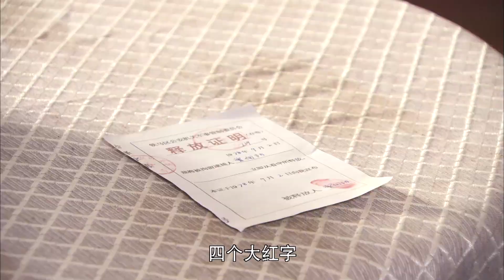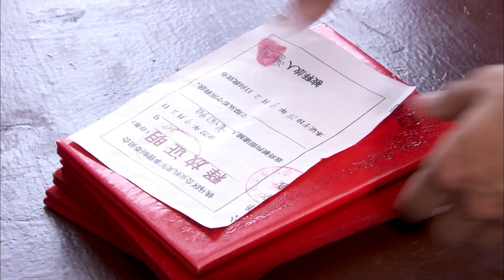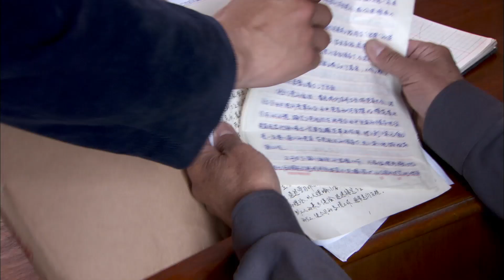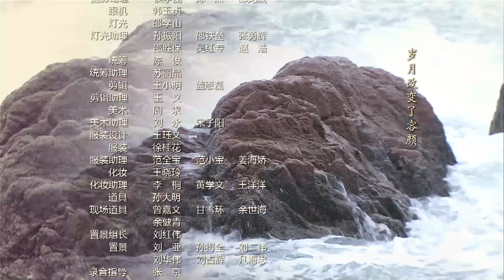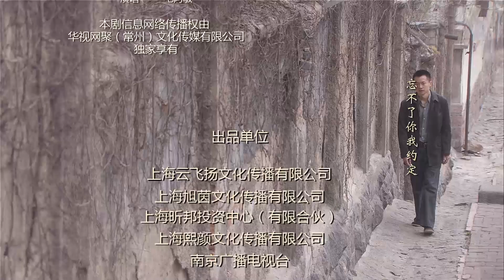【电视剧全集】困心十年 25丨王茂蕾为爱不择手段，上演连环攻心计，战菁一被蒙蔽下嫁王茂蕾，得知真相困心十年 （唐曾、战菁一）好剧